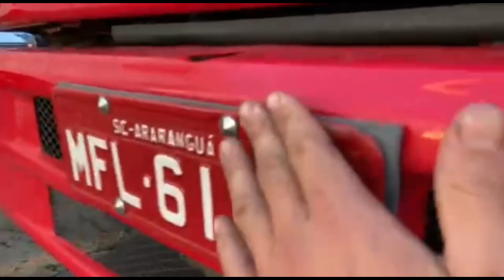ENCONTREI O MERCEDÃO MAIS BAIXO DO BRASIL! AMBEV GBN!